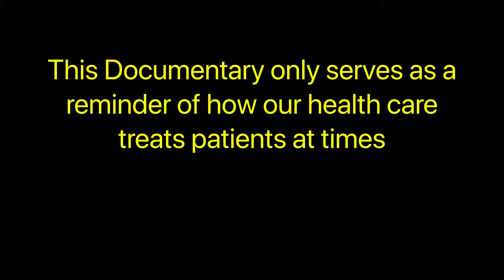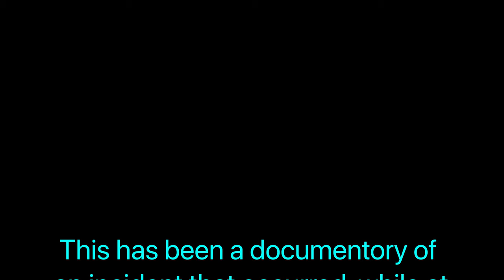A noted Documentary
Life can be short to many, I suggest You become closer to God